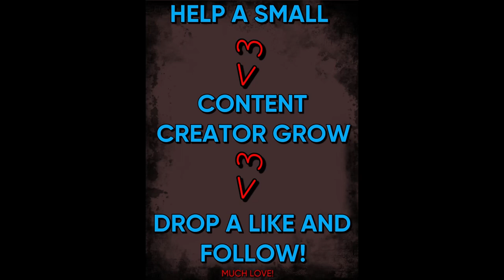*43 KILL* META LOADOUT IN RESURGENCE | Season 5 Reloaded Warzone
**If you enjoyed this was done Live on Twitch feel free to swing thru and say hi!